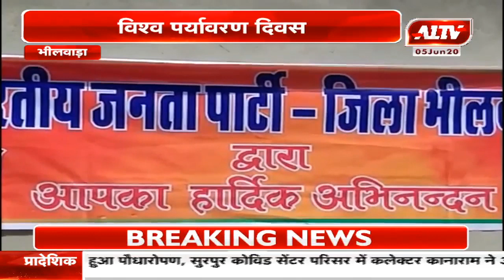भीलवाड़ा : भाजपा पदाधिकारियों ने किया पौधरोपण